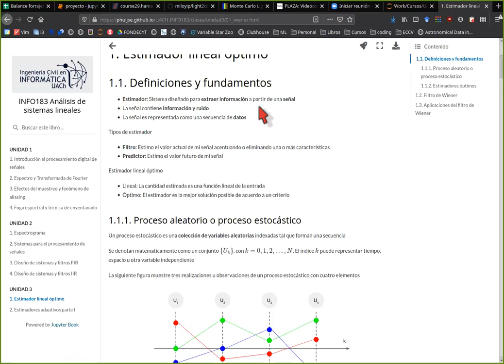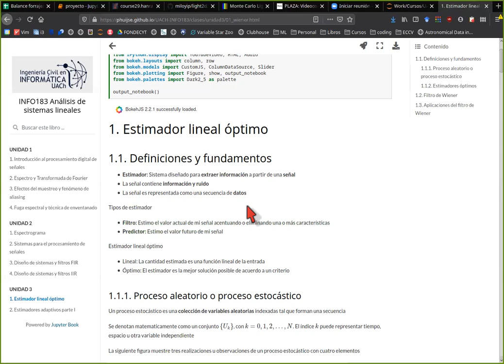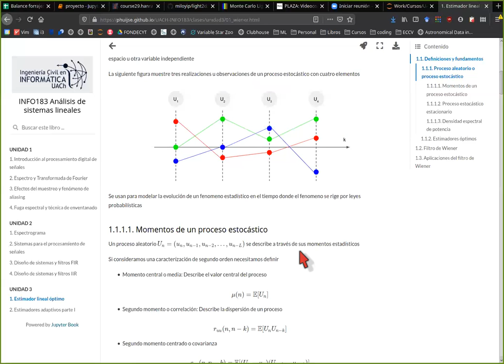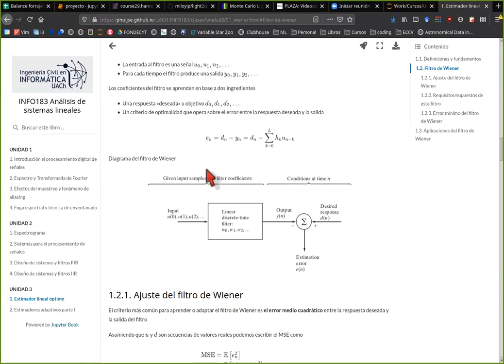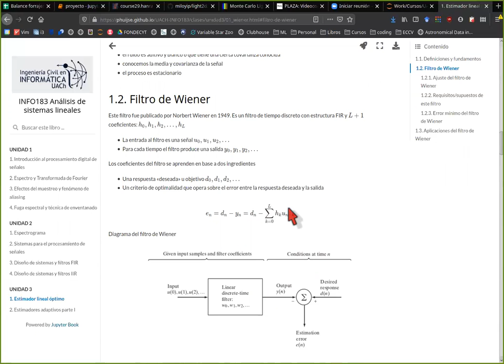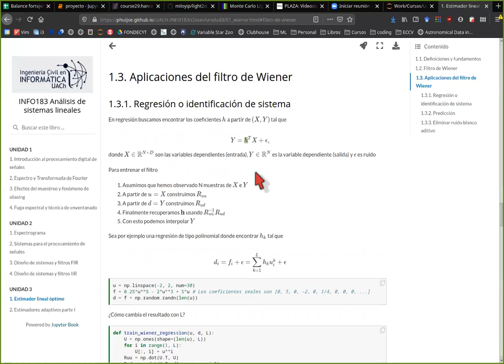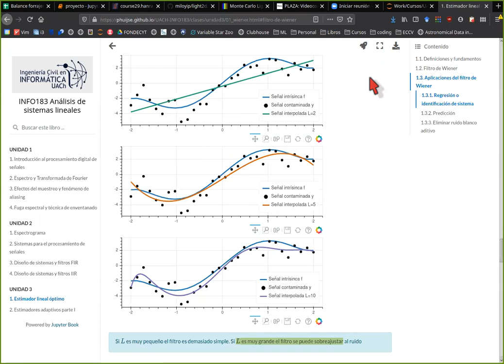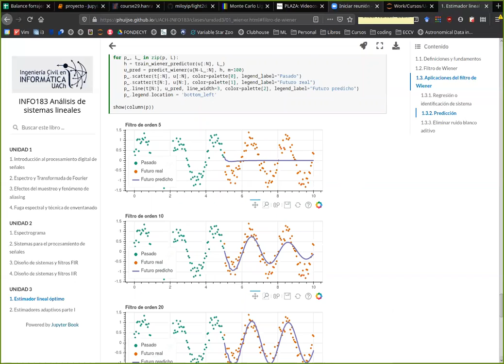[INFO183] Filtro de Wiener